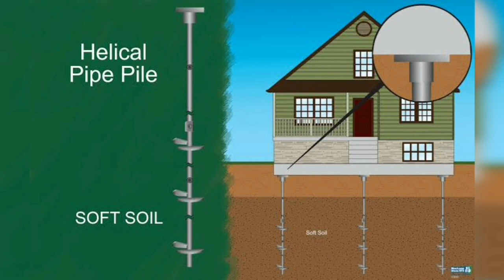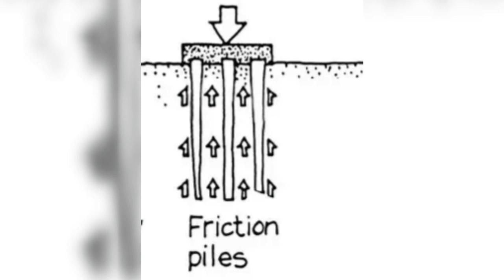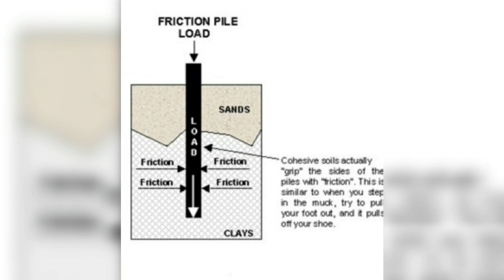What is Pile Foundation ? | End Bearing pile | Friction Pile | In Tamil